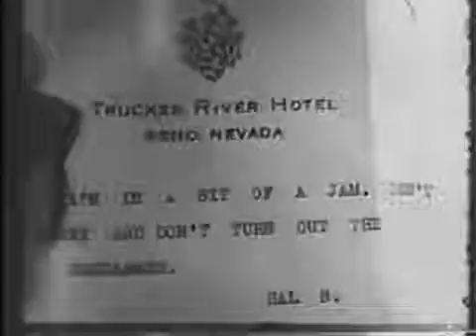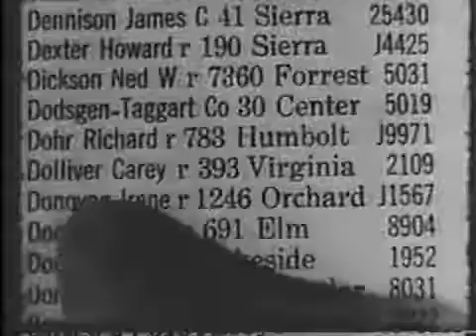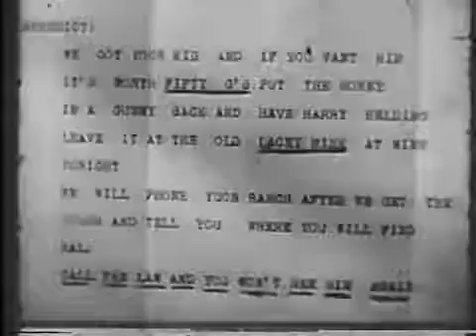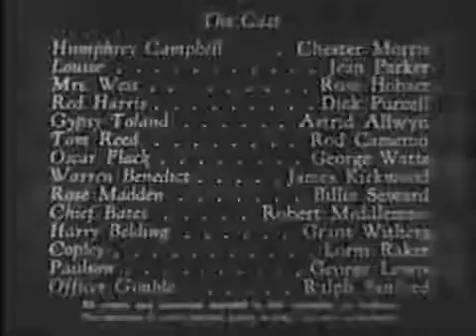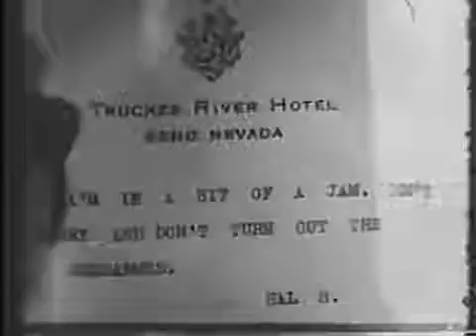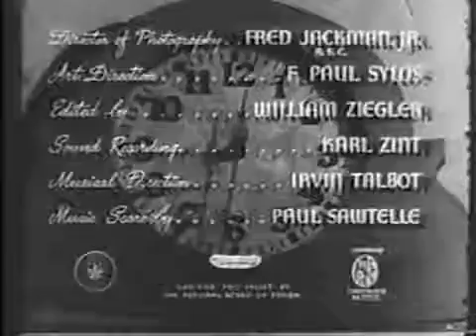No Hands on the Clock (1941) DETECTIVE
Stars: Chester Morris, Jean Parker, Rose Hobart Director: Frank McDonald Writers: Daniel Mainwaring (novel), Maxwell Shane (screenplay) The first of three